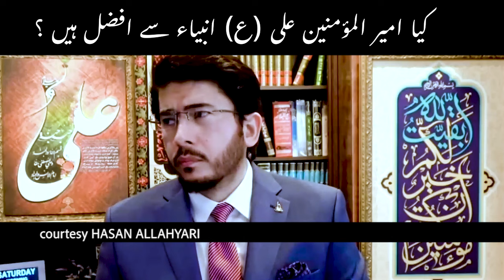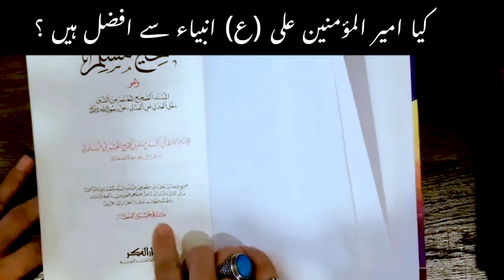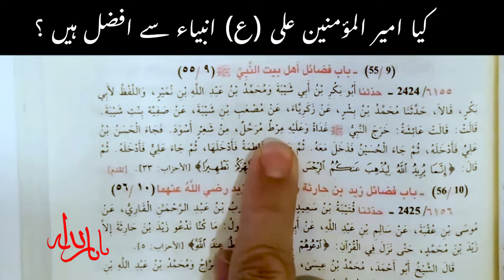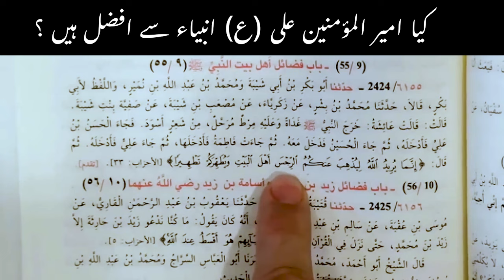Ya SarAllah || کیا مولا علی (ع) انبیا سے افصل ہیں؟ || قرآن سے ثابت کریں کالر کی فرمائش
Ya SarAllah,